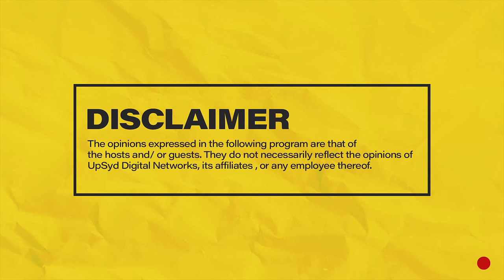MIC CHEQUE PODCAST | Episode 61 | Cult Mates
Join Chaxy, Mariah and Mwass on episode 61 of MicChequePodcast as they discuss the Kilifi cult involving Pastor Paul McKenzie & Pastor Ezekiel Odero, Desiigner arrested for indecent exposure in plane, Davido's album, Sauti Sol in Botswana, R Kelly performing in prison?, Oga Obinna quits or gets fired from Kiss100, man quits job after winning KES500K lottery PLUS MORE!
Hosts: Chaxy, Mariah and Mwass
Producer: Chaxy
Camera: Denis Barasa & Fellah
Camera Assistant: Denis Barasa
Audio: Ernest Oguna
Editing: Denis Barasa
Set : Salince Amugune & Raidon Angalwa